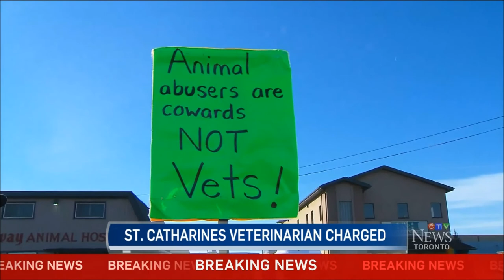Part 7 - Hero workers blow whistle on vet pet abuse at Skyway Animal Hospital in St Catharines